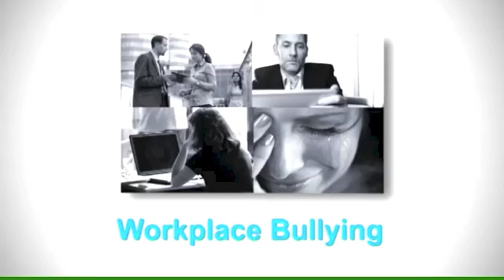V7 Workplace Bullying